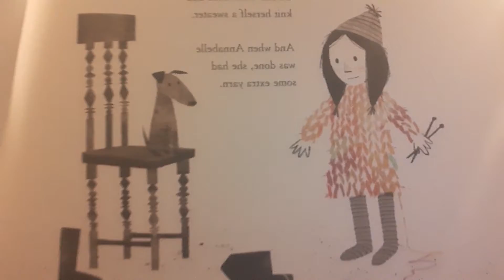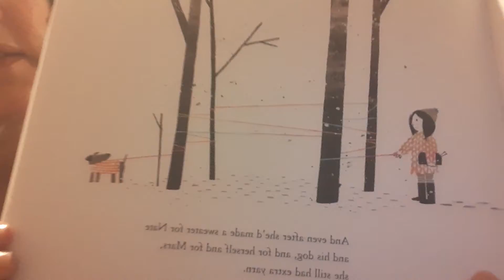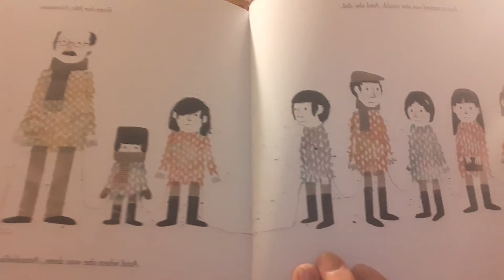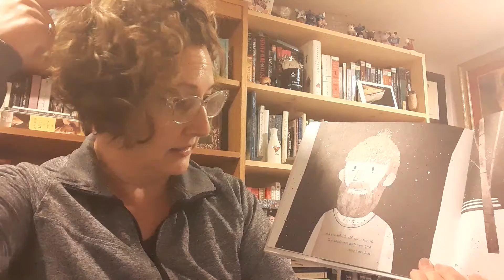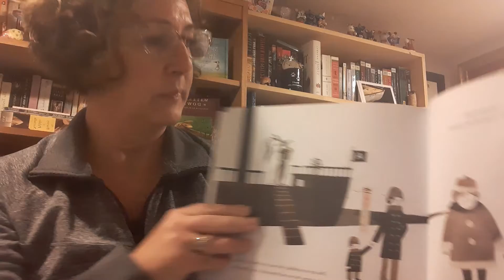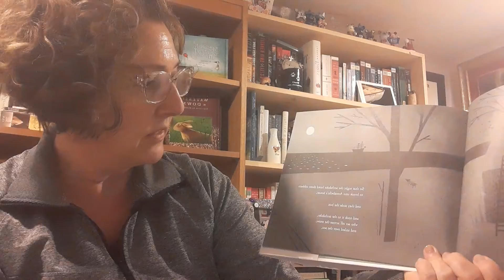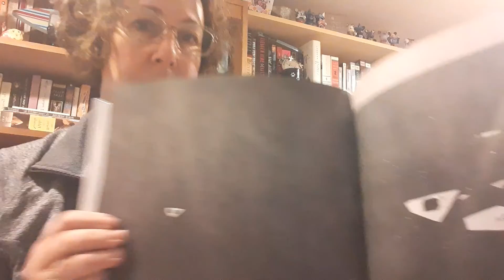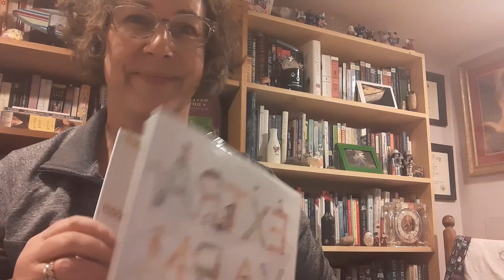Extra Yarn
by, Mac Barnett.  Illustrated by,  Jon Klassen